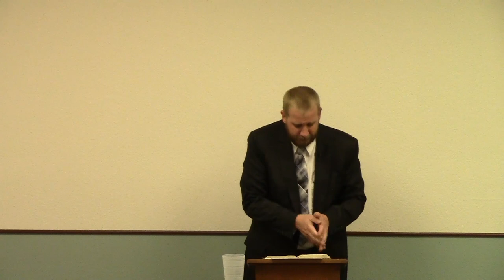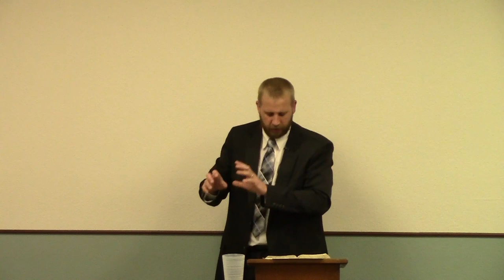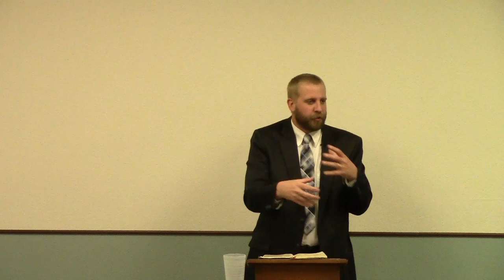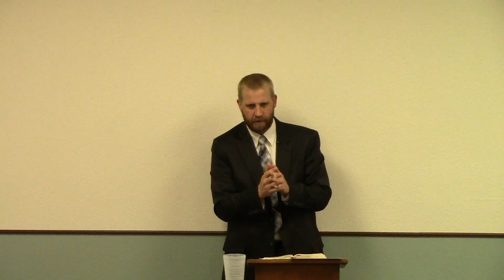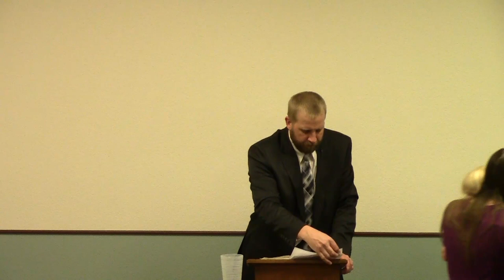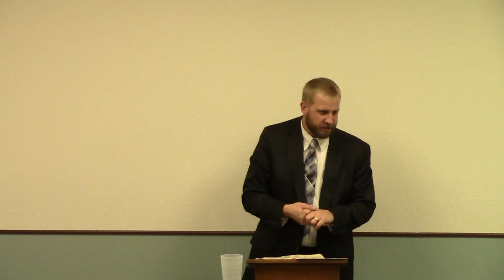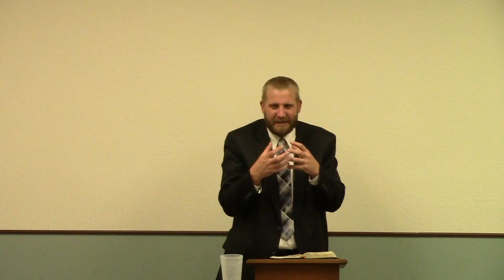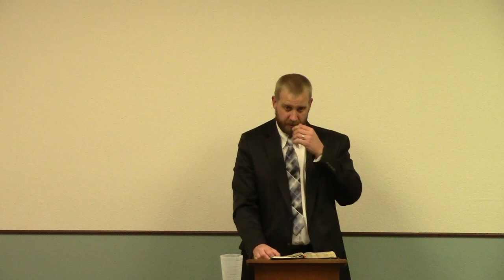Return Unto Me